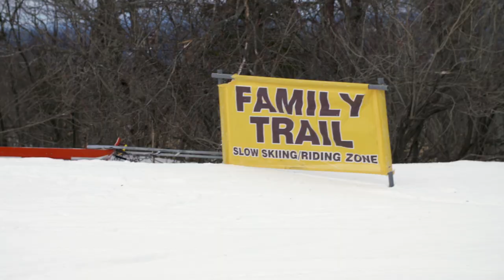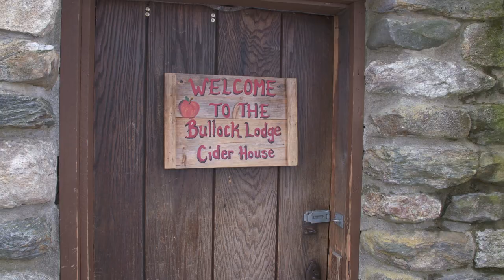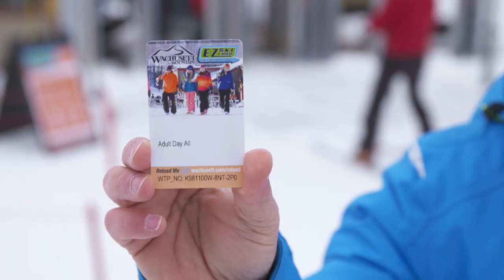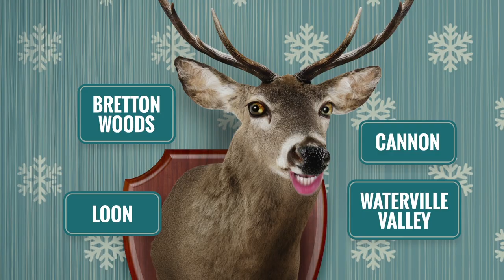New England Ski Journal | Episode 3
Wachusett Mountain -
In this episode, New England Ski Journal TV checks out the family-owned Wachusett Mountain ski area, the closest big hill to Boston. With superb terrain, great dining and après-ski options and activities galore, including a fun night racing league, Wachusett is a mecca for snowsports enthusiasts. Also, Teddy Schiavoni of Summit Ski & Snowboard serves up insight on fashionable, fun and functional skiwear for 2016-17.